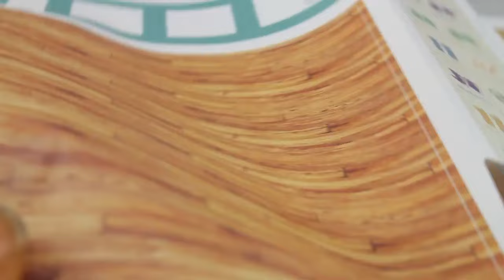DIY DollHouse Cute Miniature Kit/t Lisa Tailor's DG101 Gift Collection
Guys today I am showing you how I customize a doll house kit. the name of this kit is Robotime DIY Dollhouse Kit Lisa Tailor's DG101 Gift Collection. The only thing I really did to this kit is rearranging the furniture. if you have a request please leave it in the comments below thanks for watching and please subscribe for more fun Awesomediydollcraft diys.